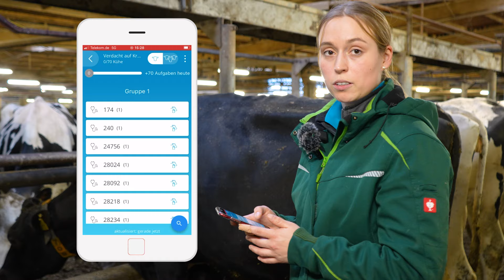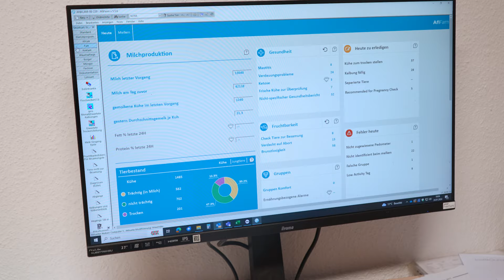Arbeitszeiteinsparung bei 1.500 Kühen – möglich Dank FULLEXPERT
Die Anklamer Agrar AG in Bargischow bewirtschaftet 2.100 Hektar landwirtschaftliche Nutzfläche und hält 1.500 Milchkühe und deren Nachzucht. Herzstück der vor 40 Jahren errichteten Milchkuhanlage ist das Außenmelkerkarussell von Lemmer-Fullwood, das vor kurzer Zeit ein umfassendes Update erhielt: Die neueste Version des Herdenmanagements Programms Fullexpert mit der neuer App und vielen hilfreichen Funktionen.